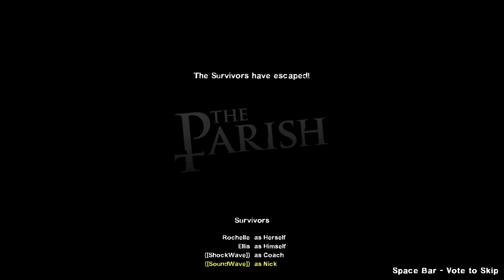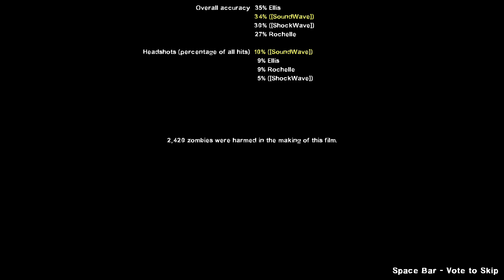Left 4 Dead 2 - Adventures of Coach & Nick - The Parish Co-op Campaign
Co-op Campaign with my big brother, Normal Difficulty and played on PC after 2020 The Last Stand Community Update.